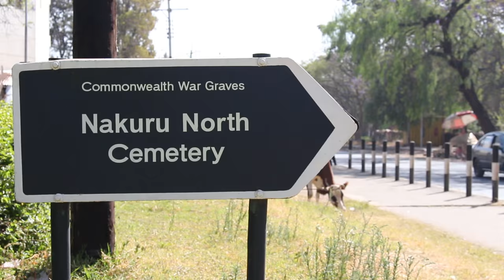SAM KINUTHIA MEMORIAL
Its been 14 Years Since Sam Kinuthia Waweru went to be with the Lord at a young age of 35 years.I visited his Grave this weekend at Nakuru War Cemetry where I found out that no one ever went to check out the status of His Grave...I really felt bad for him and his Family,knowing that he was the most popular musician in Kikuyu Land.